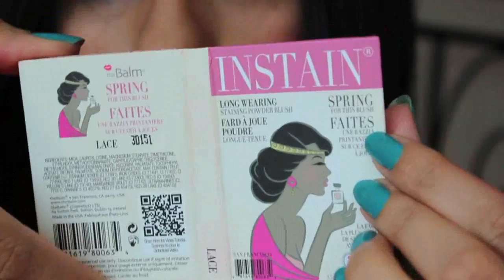COLORETES INSTAIN THE BALM ᅵReview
instain review español

Review con swatches de estos coloretes o rubores de THE BALM Cosmetics.

Colores citados:
- Swiss Dot
- Lace
- Pinstripe

Qué llevo hoy?

Collar / anillo: Primark
Labial: MAC good to go (pro longwear)
Reloj: Casio (Amazon)
Top: Pimkie